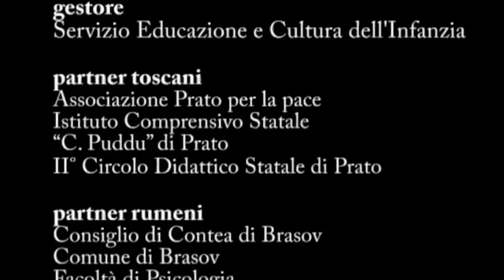Giochi cooperativi/4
Comune di Prato (Servizio Educazione e Cultura dell'Infanzia) e Regione Toscana (Servizio Attività Internazionali) - Progetto "Crescendo in giochi di Pace".
Video a cura di Antonio Di Pietro (riprese e montaggio di Edgardo Cerretti).

Gli adulti dovrebbero insegnare ai bambini a collaborare, a includere piuttosto che escludere, a stare insieme piuttosto che "contro"... I bambini diventerebbero più disponibili nei confronti di chi è diverso, di chi ha delle difficoltà, di chi non la pensa nel loro stesso modo. Una ricerca dell'Università degli Studi di Firenze ha studiato l'influenza dei giochi cooperativi sul comportamento di gruppo dei bambini nella scuola e dimostrato che un percorso ludico incentrato su giochi cooperativi rende i bambini meno aggressivi e capaci di affermarsi nel rispetto dei diritti degli altri.